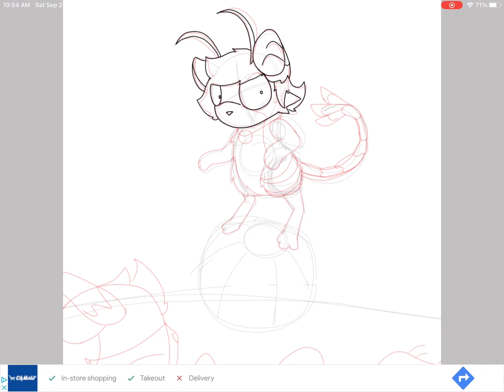SILLY MOUSE SPEED DRAW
The designs of this silly boi were inspired by transformice, which leads to another series I’ve made out of bored that was inspired by it, cute game, very fun :D